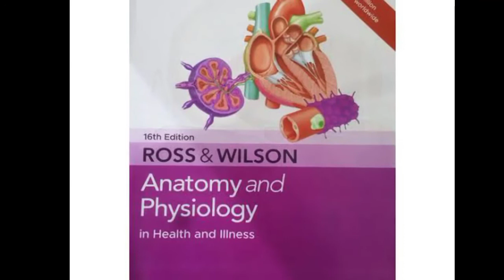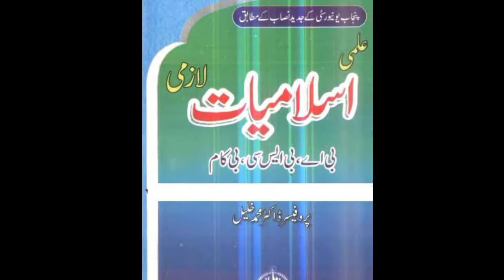Nursing Books in 1st year|Nursing Subjects in first year|Nursing mein konsi books hoti hyn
nursing Books in 1st year
bs nursing Books
books for nursing students
bs nursing
scope of nursing